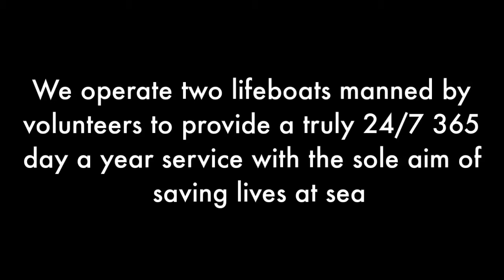Hastings RNLI Lifeboats - What We Do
A brief promo video to show what the RNLI at Hastings does